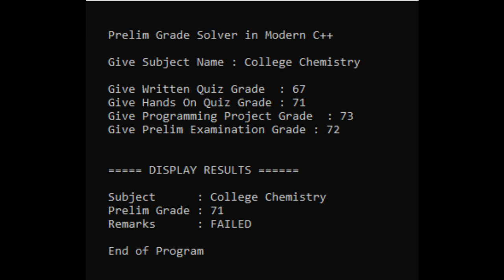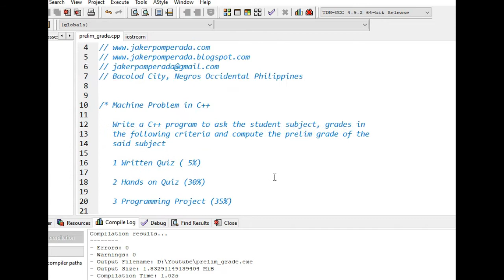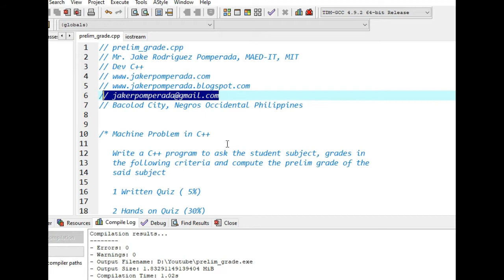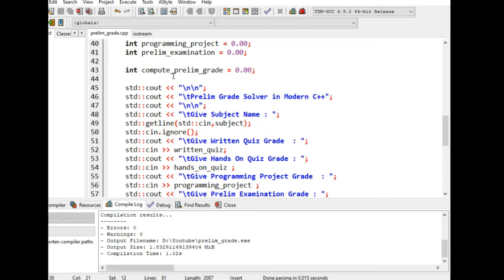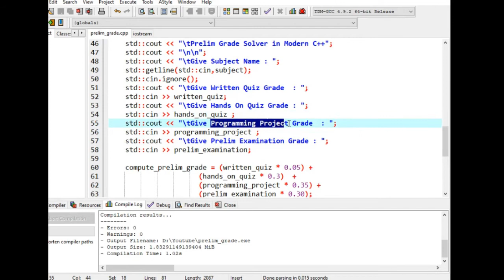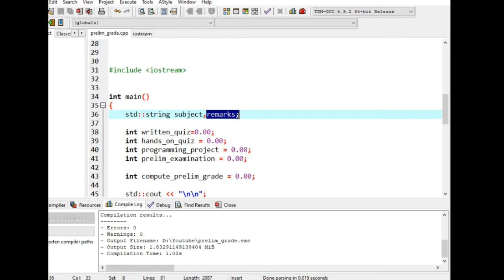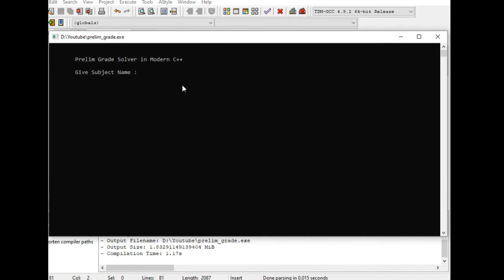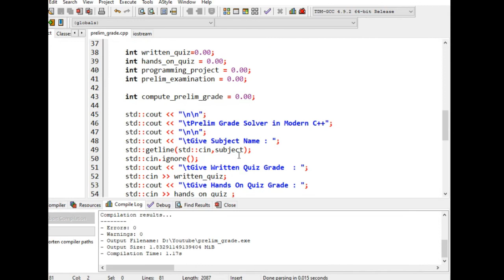Prelim Grade Solver in C++ Tagalog Version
Machine Problem in C++

 Write a C++ program to ask the student subject, grades in   the following criteria and compute the prelim grade of the   said subject

   1 Written Quiz ( 5%)

  2 Hands on Quiz (30%)

   3 Programming Project (35%)

   4 Prelim Examination (30%)

 Display the Prelim Grade and Remarks whether the student   passed or failed in the Prelim period.

Here in Bacolod City I also accepting computer repair, networking, and Arduino Project development at a very affordable price. My website is

Your support on my channel is highly appreciated.